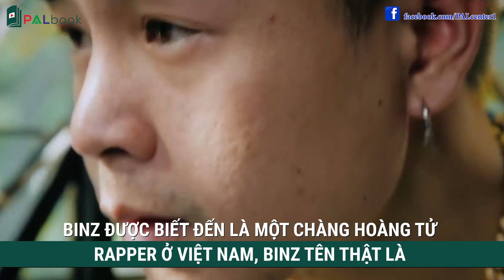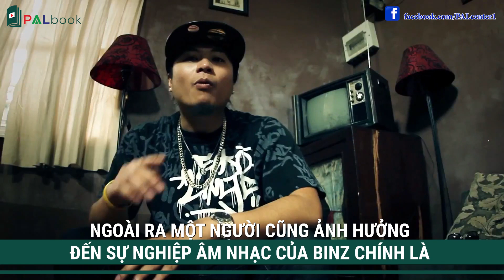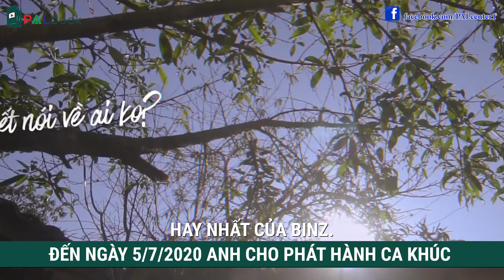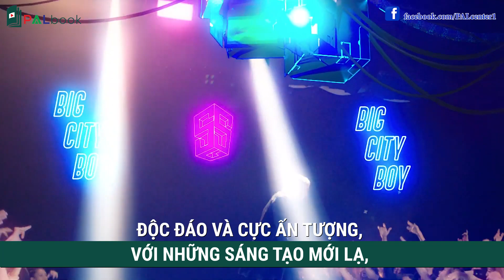Binz | Những Điều Thú Vị Về Chàng Rapper BadBoy